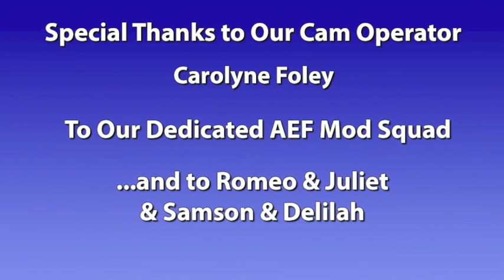The Big Stick Adventure - NE Florida Bald Eagle Nest - Feb. 27, 2014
So Samson and Delilah are napping in the nest, and whump! Romeo comes in with a stick that is a bit too big for him to manage.  It ends  up on top of Delilah's back, and the rest is just fun to watch!  I tried putting music with this, but every time I did, the movie crashed and wouldn't save. Hope you enjoy it anyway.  STE.